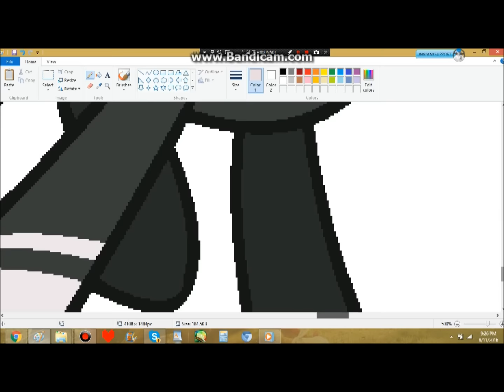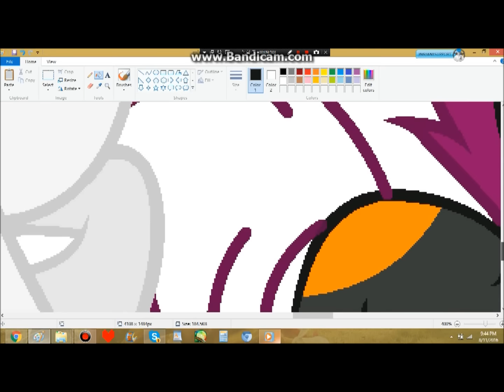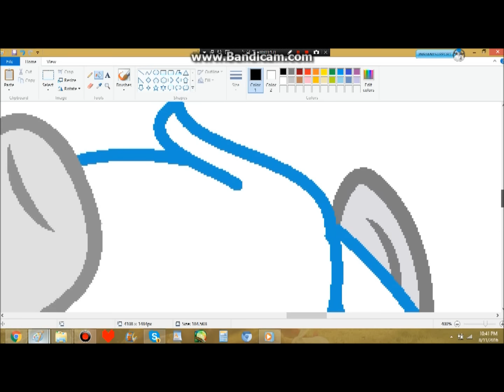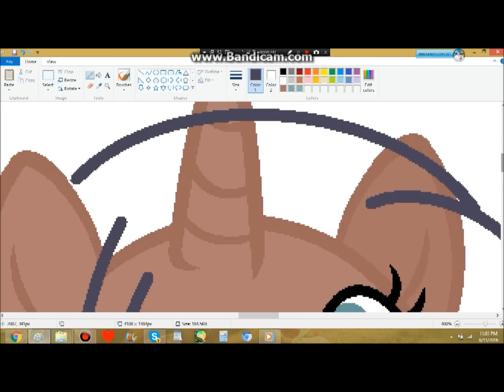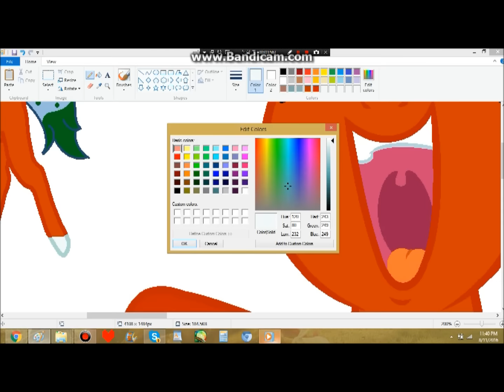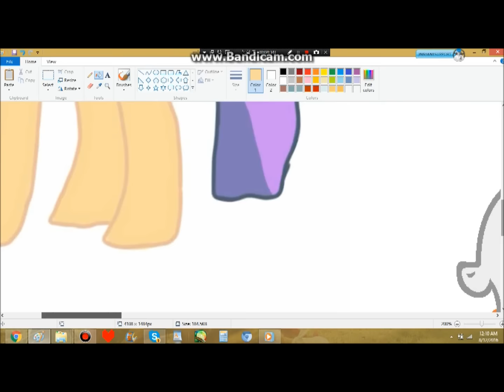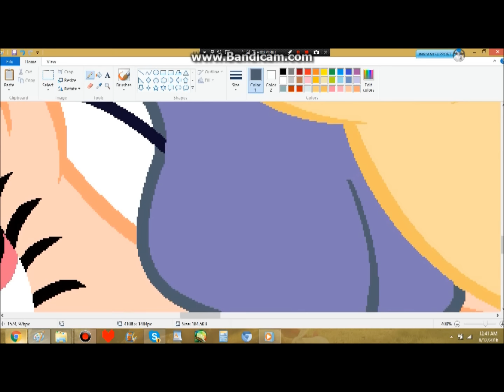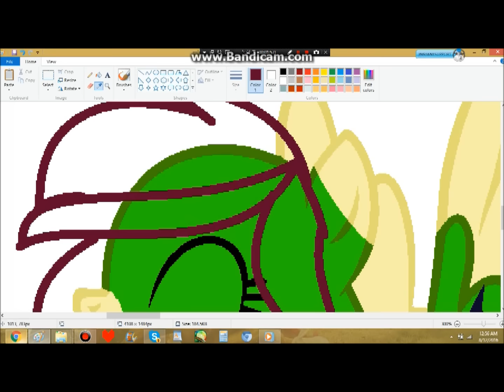Speedbase 800 sub special MARKED JUMP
thank you all personally for subbing to me it means so much

Hello-OMFG
I love you-OMFG
Ice Cream-OMFG
Yeah-OMFG

also as the title suggests all of the ocs have some kind of marking